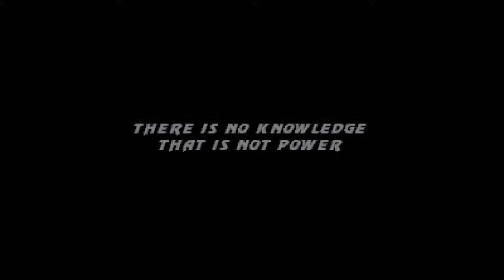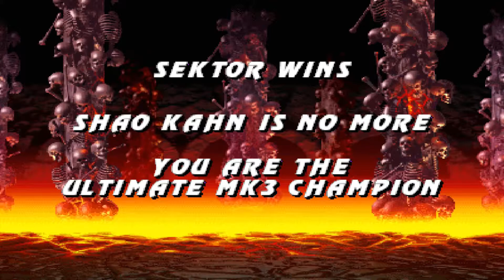Ultimate Mortal Kombat 3: Sektor Ultimate Cup Edition Playthrough (MAME) (1080p 60fps)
Ultimate Mortal Kombat 3, Ultimate Cup Edition, Sektor Endurance Ladder / Master Ladder / Very Hard Difficulty playthrough on MAME. To record my laptop I use the Elgato Game Capture HD60. This hacked version adds Brutalities to the arcade version which was only in home ports of Ultimate Mortal Kombat 3 and Mortal Kombat Trilogy. Also this version has 2 Mortal Kombat 3 stages that were removed from UMK3, "Hidden Portal" and "The Bank". Also "Noob's Dorfen" stage is in the normal stage rotation. Another edition to this version, you can select between different versions of UMK3 like the Final Arcade Port or the Tournament Edition Hack.

If you would like all the information for this amazing build of Ultimate Mortal Kombat 3, then please check out This dood is the person that is working on this build of the arcade version of UMK3 and you should check out his channel.